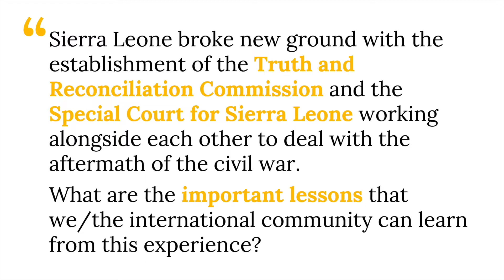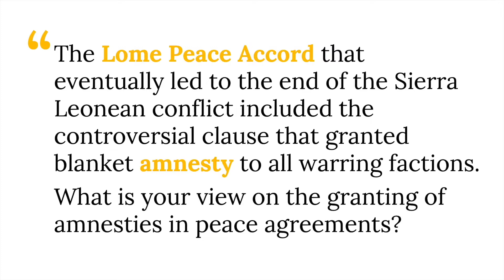Legacy and impact of the Truth and Reconciliation Commission and the Special Court for Sierra Leone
Howard Varney is the Senior Programme Adviser at the International Centre for Transitional Justice. In this interview, he discusses the legacy of the Special Court for Sierra Leone and its impact on the domestic legal system. Howard talks about how special courts and truth commissions can and should work in harmony side by side. He shares his thoughts on the amnesty that was agreed to in the Lomé peace accord, and how the amnesty helped to secure peace in 1999. Howard Varney also discusses how Sierra Leoneans have taken the report of the Truth Commission very seriously and put in place measures to build a new society in which the horrors and violence of the past will become unthinkable.

The Wayamo Foundation and the Konrad Adenauer Foundation’s Rule of Law Programme for Francophone Sub-Saharan Africa have launched an online resource platform on the fight against impunity in West Africa called “Justice in West Africa” As part of this project, experts from West Africa were interviewed on debates relating to current and past efforts in the prosecution of international crimes in the region.

La Fondation Wayamo et le Programme pour la Promotion de l’Etat de droit de la Fondation Konrad Adenauer ont lancé une plateforme de ressources en ligne sur la lutte contre l’impunité en Afrique de l’Ouest intitulée « Justice en Afrique de l’Ouest pour les crimes internationaux » Dans le cadre de ce projet, des experts d’Afrique de l’Ouest ont été interviewés sur les débats relatifs aux efforts actuels et passés, dans le domaine de la poursuite des crimes internationaux dans la région.